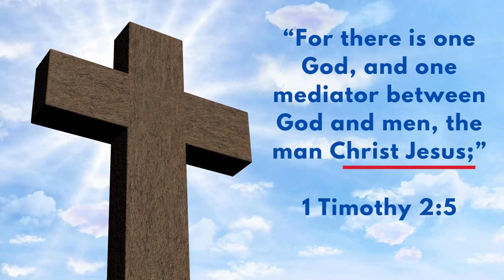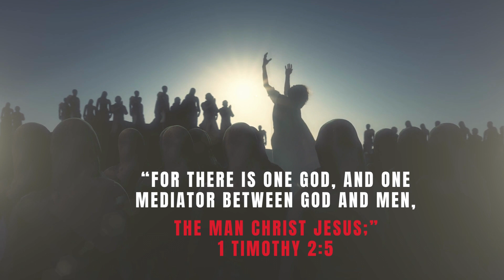TRULY GOD AND TRULY MAN | MORNING TALK WITH GOD | DEC 02, 2022